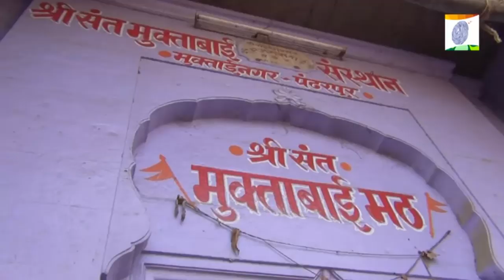Maghi Wari, Pandharpur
आज माघी एकादशी. चंद्रभागेकाठी भाविकांची दाटी झालीय. माघी वारीनिमित्त राज्यभरातून तसंच कर्नाटक, आंध्र प्रदेशातून जवळजवळ अडीच लाख भाविक पंढरीत दाखल झालेत. प्रदक्षिणा मार्ग, मंदिर परिसर, चंद्रभागेचं वाळवंट भाविकांनी फुलून गेलंय. जिकडं पाहावं तिकडं भाविकांची गर्दी दिसतेय. विठ्ठलाची पददर्शन रांग गोपाळपूरपर्यंत गेलीय. पददर्शनासाठी 8-10 तास लागत आहेत. श्रीविठ्ठलाच्या पददर्शन रांगेत एक लाखाहून अधिक भाविक उभे आहेत. विठोबाच्या चरणी माथा टेकताना बा...विठोबा दुष्काळाचा वेताळ हटू दे, अशीच मागणी वारकरी करतायत.